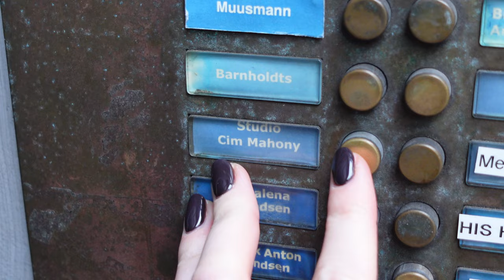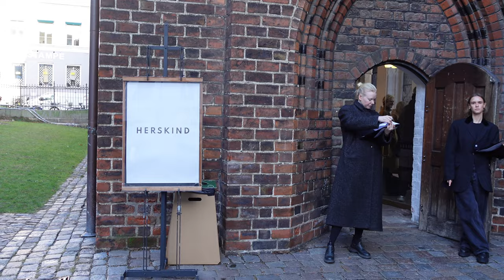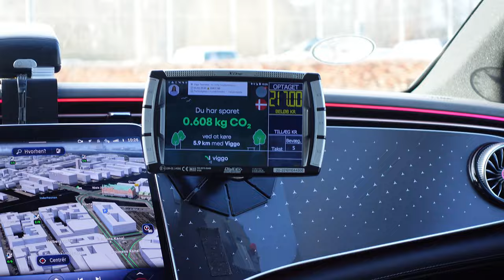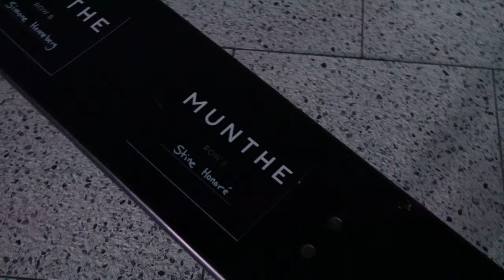COPENHAGEN DIARIES | Behind the scenes, fashion shows, Dyson styling lounge & much fun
Hi angels,

It’s Copenhagen Fashion Week and it’s time for part 2 of my little series this week. This time you will come with me to fashion shows, events and get an idea of how fashion week looks like behind the scenes. I'm also going to have my hair styled by Dyson and going backstage at the ROTATE show.

xx,
Stine